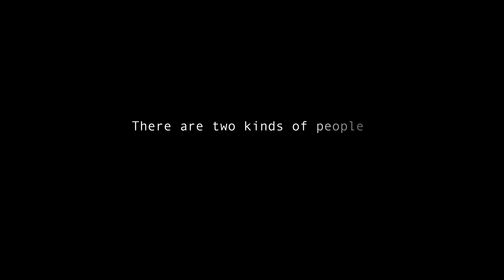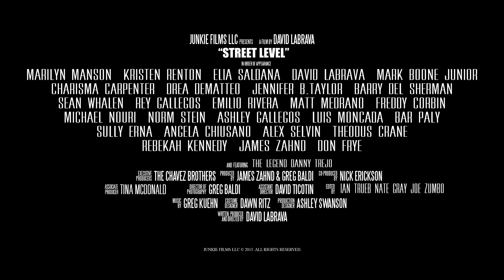Street Level - Trailer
Based on a true story of love, money and dope. Rico Santana believes there are two kinds of people in the world: the ones walking on the streets, and the ones living on them. He lives and breathes them. As a street dealer who fell from grace and became a junkie, Rico knows that addiction and junkies come in all forms. Rico and his girlfriend Jesse live in a low level tenement in Los Angeles. They both have king size speedball habits and are scraping the bottom of the barrel of life doing whatever it takes to get by. Surrounded by a crew with various habits of their own, this underground world of characters is virtually invisible to the average person working nine to five. But Rico and his boys are in a constant chase for money to cop dope. They spend days figuring out the next scam and then how to make it even bigger. Addiction, like love, can drive you to do things you never could have imagined…until you got a habit that needs filing or a person you can’t live without.

Street Level is now available on Cable and Satellite Video On Demand - including AT&T U-verse, Comcast, Dish Network, Time Warner Cable, Verizon FiOS, and other outlets. Please check your local providers for dates and showtimes.